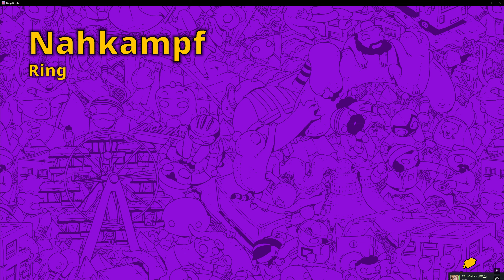Gang Beasts 2024 (KURDI HAUSEN: EXTREM EDITION)